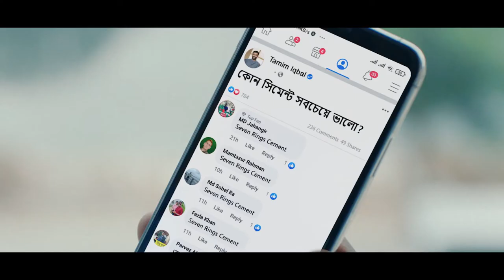Seven Rings Cement (Tamim’s Trust) TVC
Project: Tamim’s Trust in Seven Rings Cement

Client: Seven Rings Cement

Agency: Adcomm Ltd

Director: Adnan Al Rajeev

DOP: Kamrul H Khosru

Producer: Md. Habibur Rahman Tareq

Producer’s Asisstant: Asaduzzaman Ripon

Line Producer: Murad Ahmed Shuvo, Tausif-Ul Alam Zulfiquer

Production Manager: Sobuj Ali
Assistant Production Manager: Alamgir Hossain, Raju Ahmed

Spot Edit: Monem Mollah

Offline Edit: Monem Mollah

Color Grade: Nube Studio
Colorist: R Metin Okutay

Music Director: Tinu Rashid

Sound Design: Ripon Nath
Sound Studio: Soundbox studio
Voice Over: Ripon Nath

CGI & VFX: Reaz Mohammad (runout films)

1st AD: Anway Patwari

Assistant Directors: Naimur Rahman, Jobaidur Rahman, Miraj Hossain, Sadia Islam Roza, Nuhash Bonaventure

Casting Team: Kamrun Nahar Koly, Nikita Ahamed

Post Supervisor: Sarafat Ashraf
Post Assistant: Md.Dipu

Art Director: Shahidul Islam
Art Assistant: Bappy, Shumon, Mrinal
Set Construction: Md. Khorshed Alam

Make-up Artist: Tarek Ahmed
Make-up Assistant: SK Shofiq
Costume: Nawshin Ahmed

DOP Assistant: Nur Alam

Drone: AM Riju

Gaffer: Samad
Storyboard: Barin